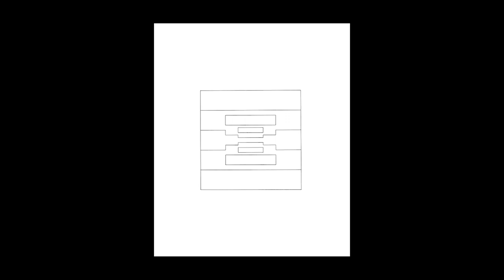Wendy Smith Forms of Life Drawings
Explore Wendy Smith’s exhibition of drawings – Forms of Life - at Art Space Gallery, London, 2020.